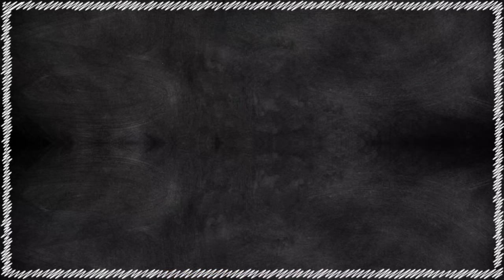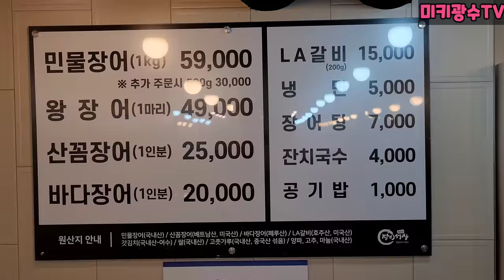세상에서 가장 매운 고추로 특제소스 만들어서 조지기ㅋㅋ 장어 먹방!!